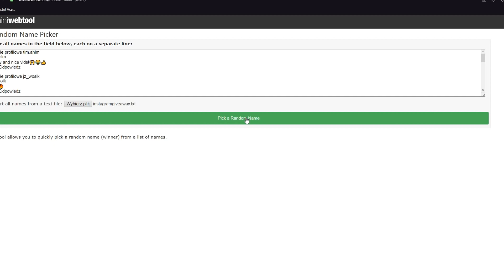400 IQ but NEVER LUCKY! - CS:GO BEST ODDSHOTS #414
Hey all! We all have bad days in cs go, but did you wonder how does it feel to be 400 IQ and actuallynever be lucky? This video is gonna show you how much cs go can troll smart players. Except that asalways you will see some crazy wallbangs, fast aces, jumpshots and more funny moments in cs go! Hope you'll enjoy this one,wish you all THE BEST prolandarmy!

✪ Thanks to all of my viewers who sent me their videos !

OUTRO: AcesOnAces - Ice in my lean